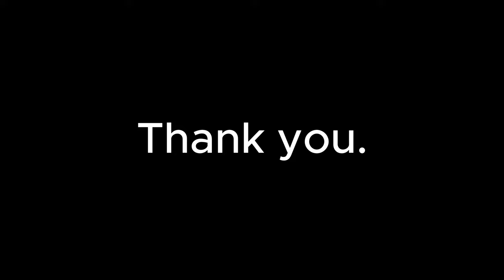Thank you for 50+ Subscribers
Video was long overdue but wanted to say thank you. From the bottom of my heart. Im not good with emotions yet but its truly a blessing.
Thank you God For wonderful people.
Amen.
"Seek the Kingdom of God above all else, and live righteously, and he will give you everything you need." Matthew 6:33 NLT